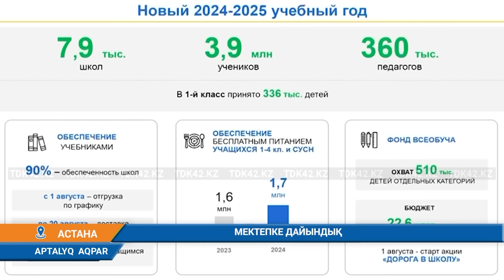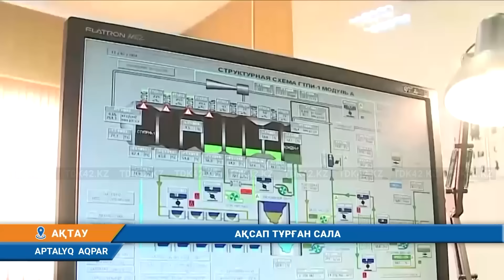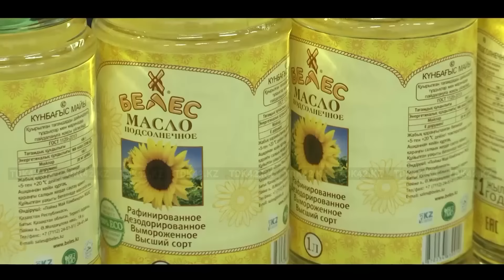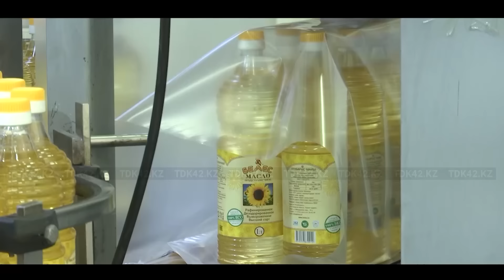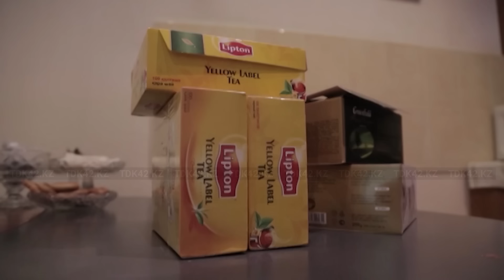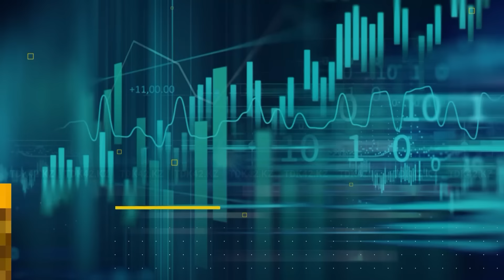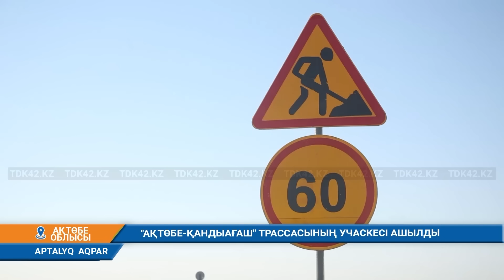Апталық ақпар (11.08.2024)